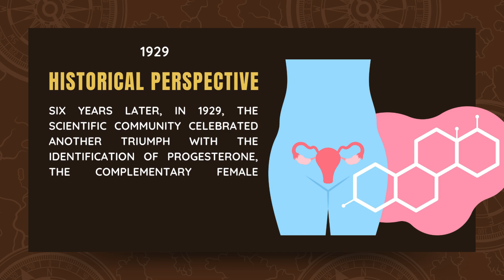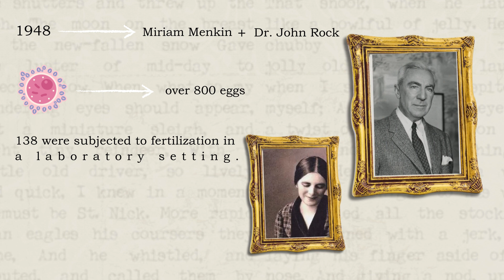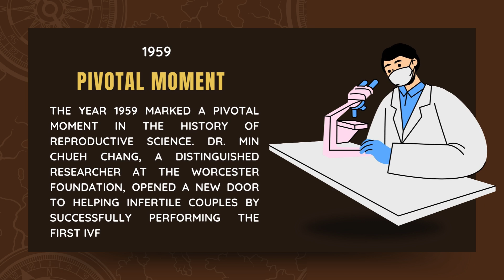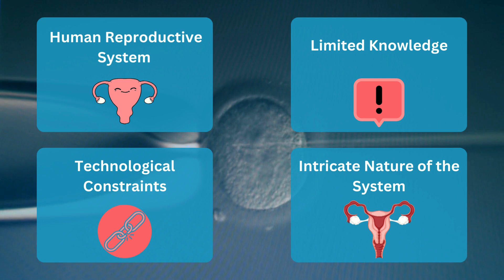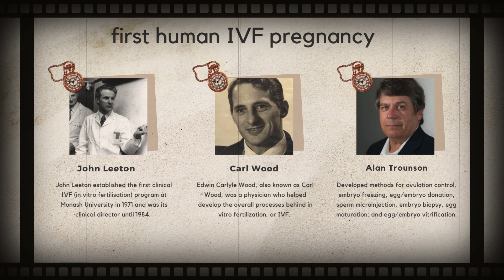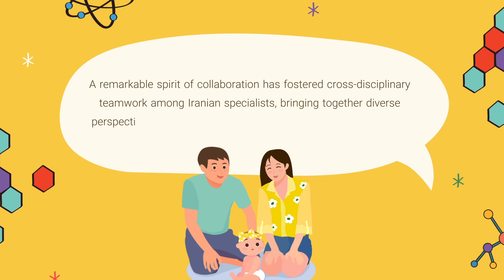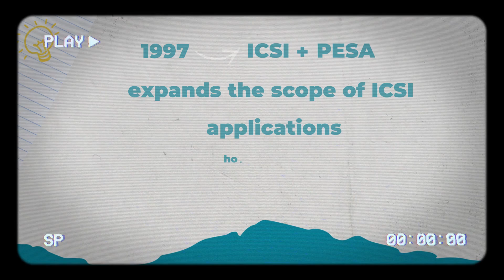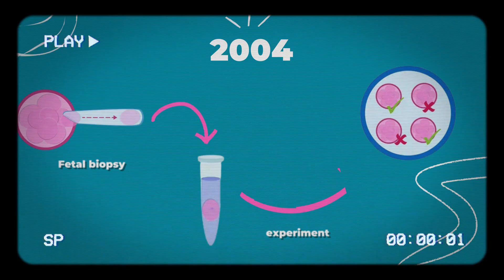Fertility Treatments in Iran | Best Fertility Clinics | TebMedTourism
Unveiling Hope: Your Guide to Fertility Treatment in Iran (Watch Now!)

Considering fertility treatment? You're not alone. Millions of couples worldwide struggle with infertility, but there is hope.

Join TebMedTourism, a leading infertility treatment in iran, on a journey to explore successful fertility treatments in Iran. Tebmedtourism, your trusted partner, is here to guide you every step of the way on your path to parenthood.

In this video, you'll discover:

The inspiring history of infertility treatment: We'll travel back in time to explore groundbreaking discoveries that paved the way for IVF.

The science behind successful IVF: Learn how dedicated research and innovation are helping couples achieve their dreams of parenthood.

Why Iran is a leader in fertility care: Discover the unique factors propelling Iran to the forefront of infertility treatment.

The compassionate approach at Tebmeddtourism: We'll guide you through every step of your fertility journey in Iran.

Want to speak with a specialist? Contact Tebmeddtourism today!

00:00 - Introduction: The Emotional Journey of Infertility
01:28 - A Global Look at Infertility Treatment: Hope Through Innovation
01:54 - Pioneering Discoveries: A Historical Look at IVF
04:14 - Scientific Advancements: Paving the Way for Human IVF
05:59 - first human IVF pregnancy
06:51 - The Birth of Louise Brown: A Beacon of Hope for Infertile Couples
07:26 - Iran's Strength in Infertility Treatment: A Unique Combination of Factors
08:46 - Unlocking Parenthood: A Look at Advanced Techniques in Iran
10:20 - Your Trusted Partner: Tebmeddtourism's Support Throughout Your Journey
11:09 - Can you provide details on the specific infertility treatments available in Iran, such as IUI, ICSI, PGD, etc.?
12:00 - Could you elaborate on the success rates of different infertility treatments in Iran?
12:40 - cost of fertility treatment in Iran
14:23 - Given the religious context in Iran, can you speak to the ethical considerations surrounding infertility treatments?
15:15 - Does Iran have any specific programs or support systems in place for international patients seeking infertility treatment?
16:09 - Can you share some insights into the patient experience when undergoing infertility treatment in Iran?
17:17 - contact Us

If you have any questions, ask our consultants👇
💬‍📱Whatsapp with doctor: